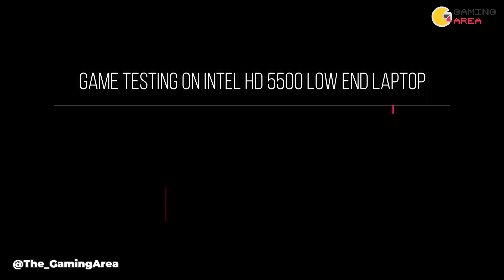DOOM 2016 PC On Intel HD 5500 Low End Laptop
Game testing video of Doom (2016)PC on my Low End Laptop, ASUS X455LJ, with Core i3 5005U, Intel HD 5500 and 8GB of RAM DDR3L (Dual Channel).

Channel Rules #1: No Game Testing Request (Especially Old Games) for the time being. I will test a game that I want to test and play(mostly new games that I like and or RPG/ARPG Games). #2 Do not ask any kind of ill*gal/pir*cy download links in my channel. Sharing/Promoting a pir*cy/ill*gal stuff is prohibited by Youtube and my channel could get banned if I share those stuff. Any comment that asks about it will be sent to the spam or will be deleted.

My Mid End Laptop Specification:

Processor: AMD Ryzen 5 3550H (4C/8T) 2.1GHz - 3.7 GHz CPU  | Display: 15.6" (16:9) FHD (1920x1080) IPS 60Hz | VGA: NVIDIA GeForce GTX 1050 with 3GB GDDR5 VRAM | RAM: 16GB RAM DDR4 2400MHz (Dual Channel) | HDD: 1TB 5400 rpm SATA HDD | SSD: NVME SSD VGen Hyper 256GB (System Drive)

Operating System: Windows 10 1909 (November 2019 Update)
Recording Software: Windows GamebarDVR
OSD Software: MSI Afterburner

My Low-End Laptop Specification:

Processor: Intel Core i3 5th Generation 5005U 2.00 GHz | VGA: NVIDIA GeForce 920M 2GB VRAM | RAM: 8GB RAM DDR3L (Dual Channel) | HDD: 500GB

Software:
Operating System: Windows 10 1903 (April 2019 Update)
Recording Software: Windows Gamebar DVR

The Gaming Area is a YouTube gaming channel & gaming benchmark channel that will bring you many game testing and gameplay videos of many games like Monster Hunter World, FIFA 19, FIFA 20, PES 2019, PES 2020, AC Odyssey, AC Origins, Resident Evil 2 Remake, Jump Force, Sekiro, RDR2, PUBG, GTA V, Apex Legends and more on my Low-End Laptop, ASUS X455LJ with Core i3 5005U, GeForce 920M and 8GB of RAM (Dual Channel), and Ryzen-based Laptop, ASUS TUF Gaming FX505DD with AMD Ryzen 5 3550H, Radeon Vega 8 512 VRAM + GeForce GTX 1050 Mobile 3GB VRAM, and 16GB RAM (Dual Channel).